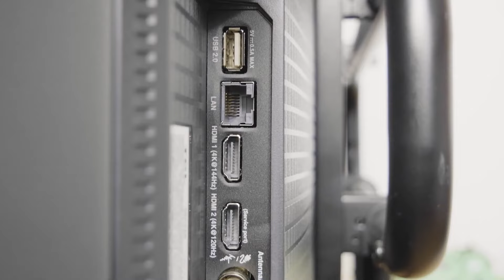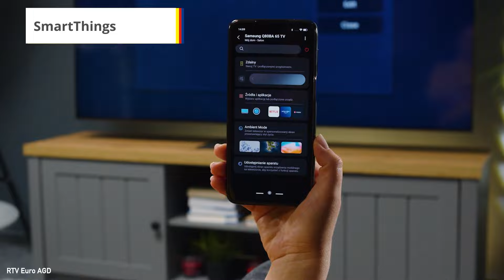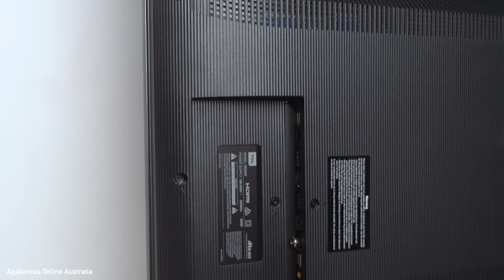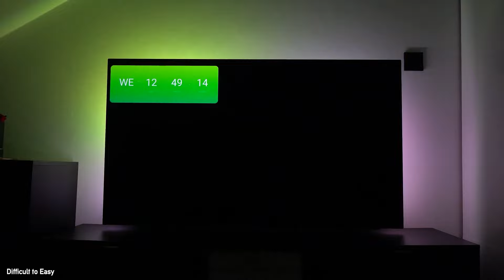Najlepsze telewizory 4K 55 cali. Sprawdź moje propozycje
Zastanawiasz się nad kupnem nowego telewizora 4K w rozmiarze 55 cali? Sprawdź, na jakie modele warto zwrócić uwagę.

0:00 Wstęp
0:23 Na co zwrócić uwagę podczas zakupu TV
2:22 TCL 55C745
3:37 Samsung QE55Q80B
4:57 Hisense 55U7KQ
5:56 TCL 55C845
7:01 Philips OLED 718
7:52 LG 55B33LA